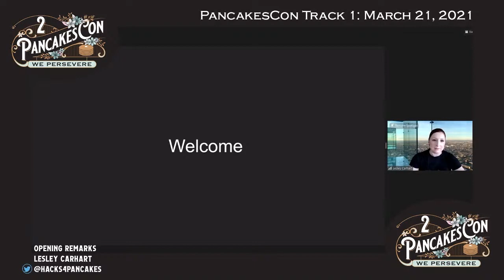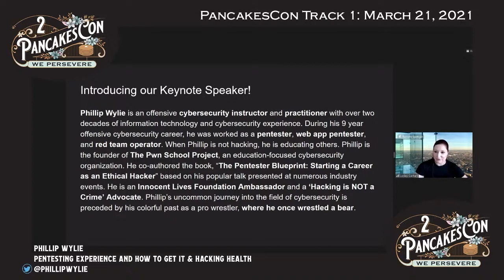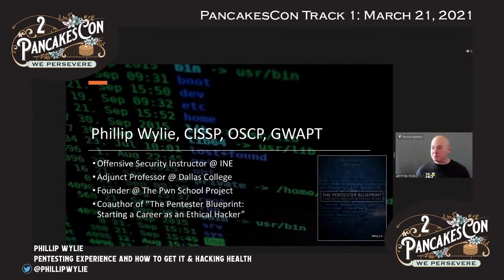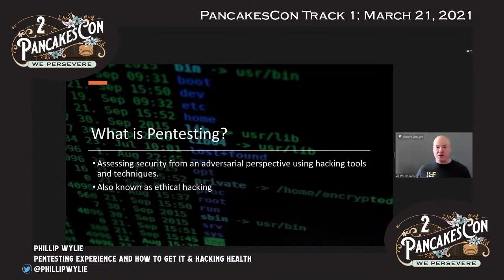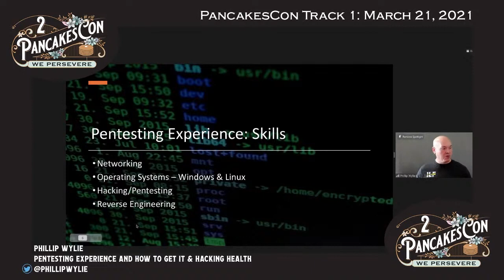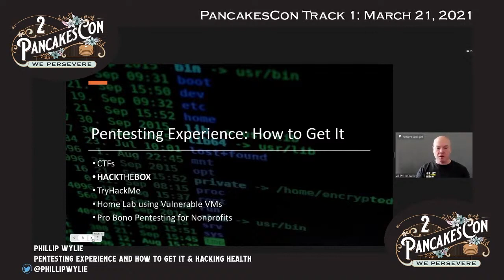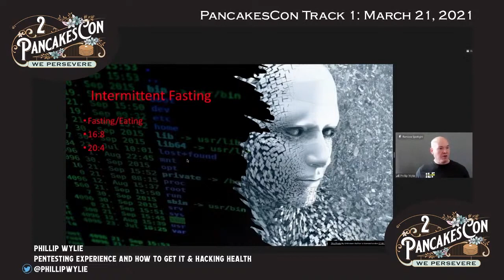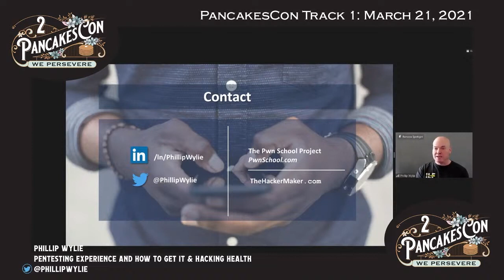PancakesCon 2: - Phillip Wylie - KEYNOTE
This talk is the property of the speaker. Please do not redistribute without permission.

By Phillip Wylie
Phillip Wylie is an offensive cybersecurity instructor and practitioner with over two decades of information technology and cybersecurity experience. During his 9 year offensive cybersecurity career, he was worked as a pentester, web app pentester, and red team operator. When Phillip is not hacking, he is educating others. Phillip is the founder of The Pwn School Project, an education-focused cybersecurity organization. He co-authored the book, “The Pentester Blueprint: Starting a Career as an Ethical Hacker” based on his popular talk presented at numerous industry events. He is an Innocent Lives Foundation Ambassador and a ‘Hacking is NOT a Crime’ Advocate. Phillip’s uncommon journey into the field of cybersecurity is preceded by his colorful past as a pro wrestler, where he once wrestled a bear.